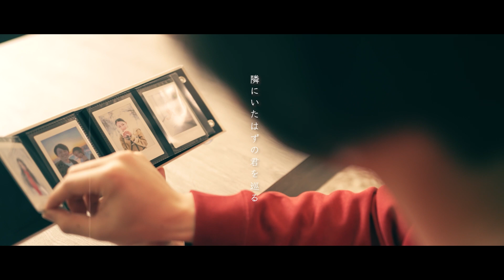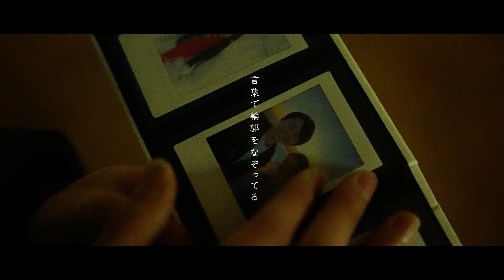No.207_メリクレット / 累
【夢カナYell MUSIC VIDEO CONTEST vol.4】
‹アーティスト名›メリクレット
‹曲名›累
‹動画説明›平均年齢 21 歳 大学生 4 人組ロックバンド

〔投票期間〕
2023年1月30日(月)13:00～2023年2月13日(月)15:00

2）投票で応援！
　 【VOTE】のボタンをクリック！

｡+ﾟ☆ﾟ+｡★｡+ﾟ☆ﾟ+｡★｡+ﾟ☆ﾟ+｡★｡+ﾟ☆ﾟ+｡